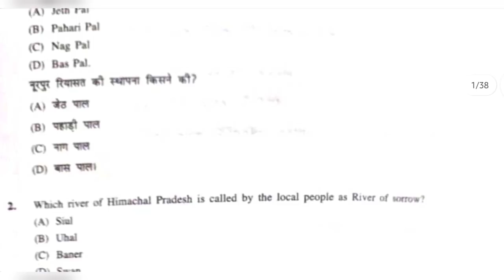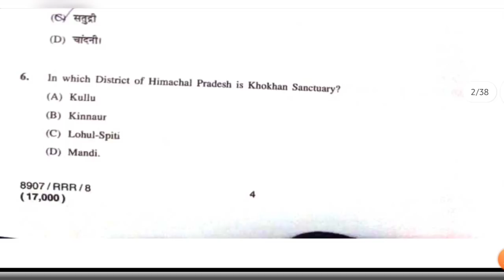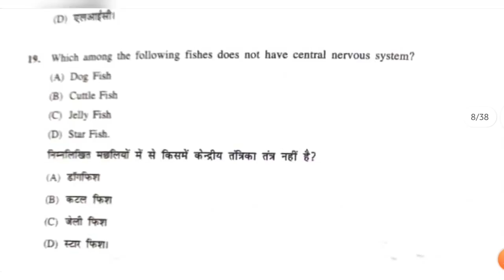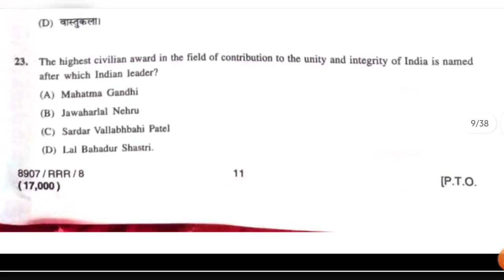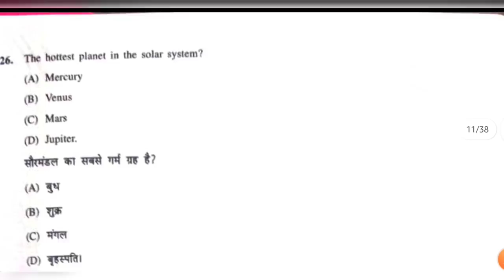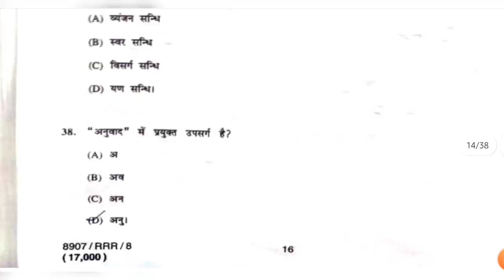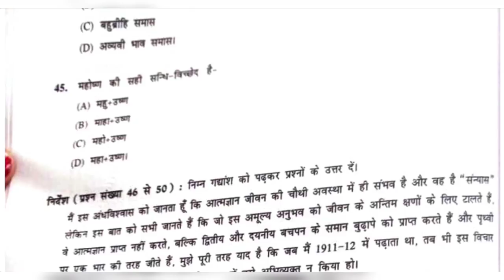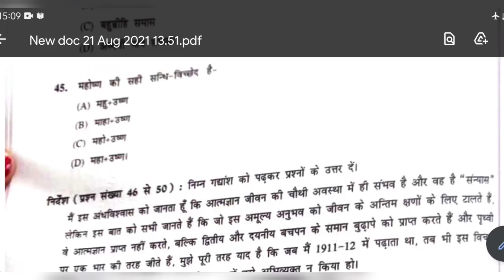HPU B.Ed Entrance Solved Paper 2021|| HP B.ED Entrance Test 2021 Solved paper